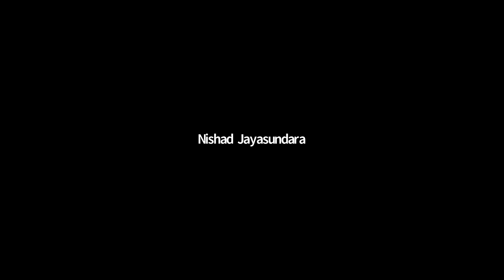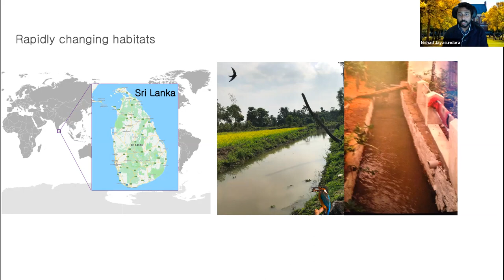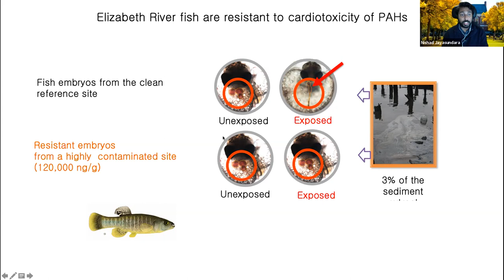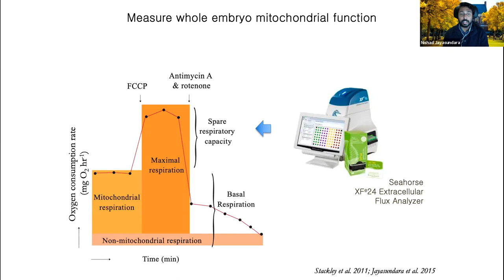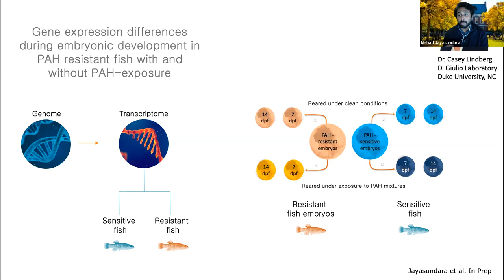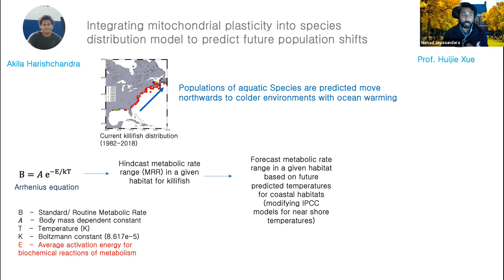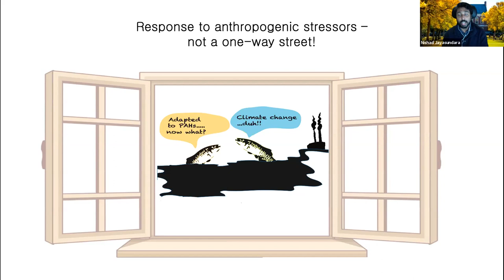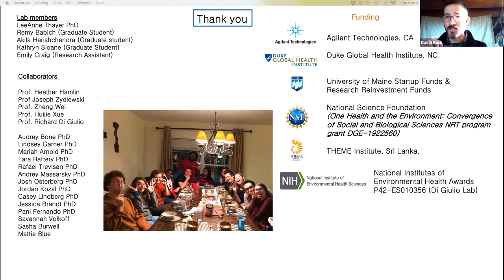SML "Rock Talk" Seminar Series: Physiological Responses to Rapid Environmental Change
Title: Physiological Responses to Rapid Environmental Change - Insights from the Polluted Lives of Atlantic Killifish

Speaker: Dr. Nishad Jayasundara

Talk description: Examining physiological underpinnings of stress responses can provide mechanistic insights into the consequences of global change on species fitness and survival. To uncover traits involved in the organismal response to abiotic stressors, we study organisms living in habitats that are significantly impacted by anthropogenic activities. A key area of our research examines a population of Atlantic killifish, Fundulus heteroclitus, that have evolved resistance to polycyclic aromatic hydrocarbons (PAHs), a persistent and ubiquitous toxic chemical. Using killifish and zebrafish models, we integrate functional genomics and physiological approaches to examine the bioenergetic consequences of evolved resistance and exposure to PAHs. Extending from this research, ongoing work is focused on using mitochondria and bioenergetics as indicators and predictors of organismal capacity to maintain fitness in rapidly changing environments.

Bio: Nishad Jayasundara is currently an assistant professor at The School of Marine Sciences at the University of Maine. He is originally from Sri Lanka, and received his BA in Human Ecology, at College of the Atlantic, in ME. Nishad then went on to get a PhD in Biological Sciences, from Stanford University, CA, followed by postdoctoral research at the Duke Superfund Research Center, at Duke University, NC. Nishad is currently in the transition back to Duke, where he will start a new faculty position at the Nicholas School of the Environment to continue his research on physiological responses to changing environments.